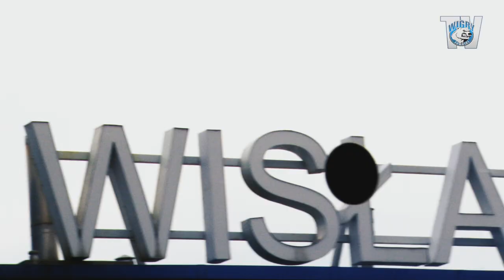Kulisy | Wigry Suwałki-Wisła Płock 0:0 (29.05.2016)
Relacja z wyjazdu do Płocka z którego Wigry przywiozły cenny punkt dający pewne utrzymanie !